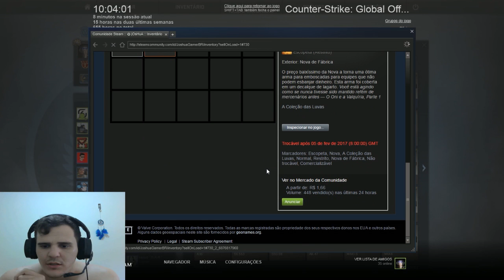CS GO: TRYING LUCK IN THE GLOVE BOX !!